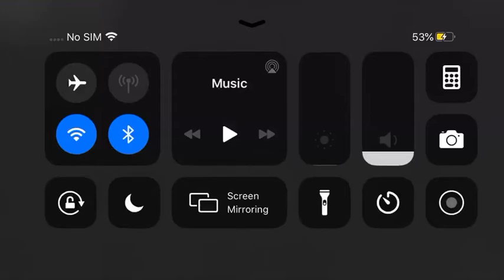Updates on western bay again